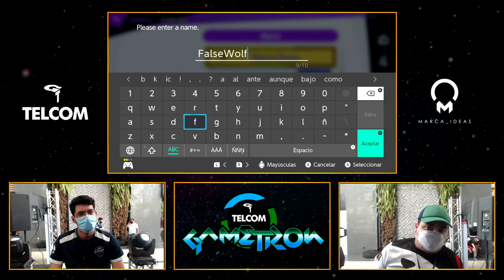Gametron 2021 SSBU - LST | BrosBros (Toon Link) vs SBTH | FalseWolf (Sora & Palutena) SSBU Pools